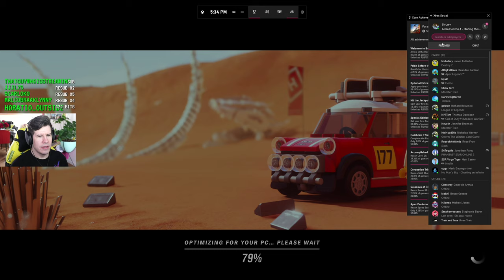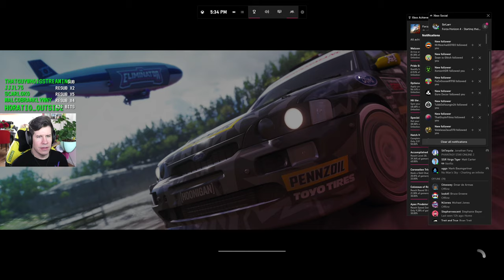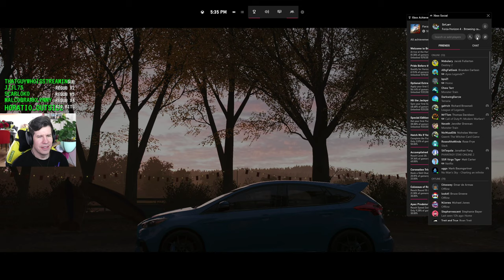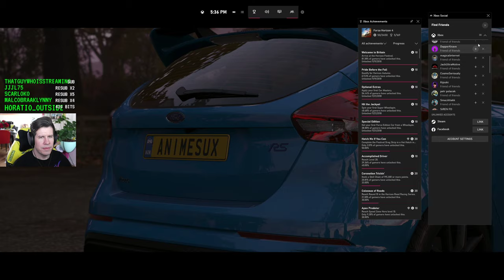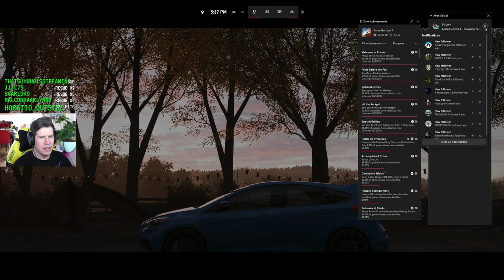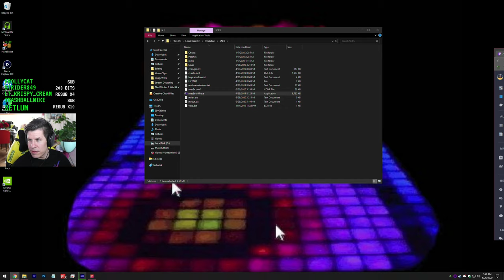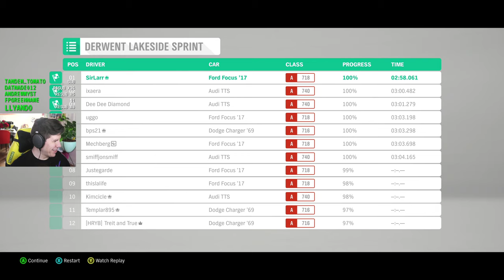One classy ride - Lawrence Plays Forza Horizon 4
Platform: PC